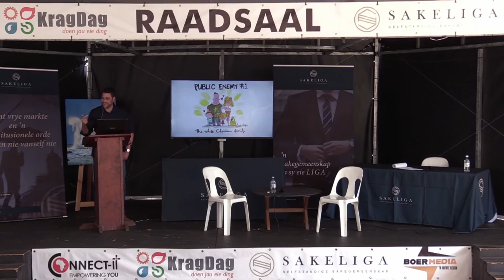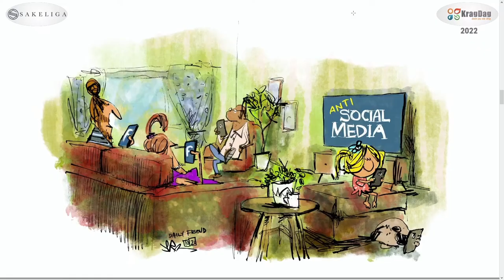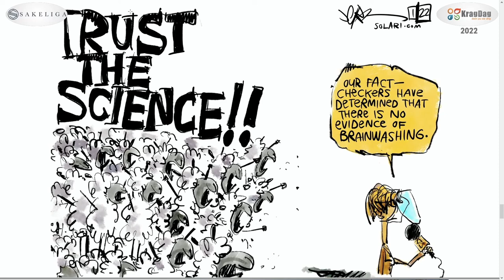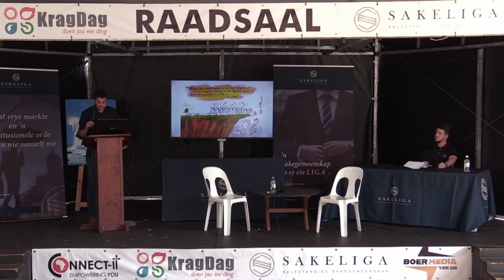[KragDag 2022] Jeremy Nell - Swallowing the Right Pill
Verskeie bekende sprekers neem deel aan die raadsaalprogram by KragDag 2022.